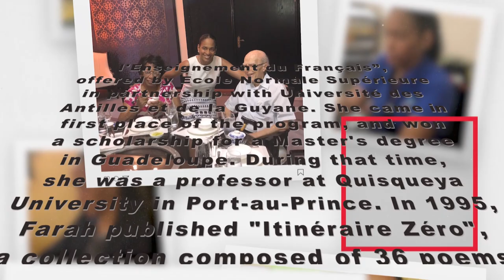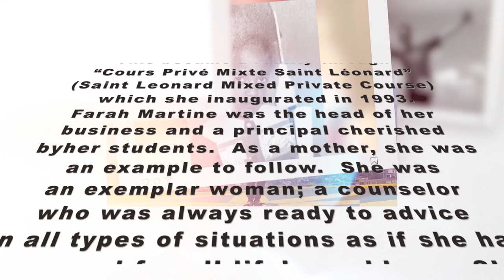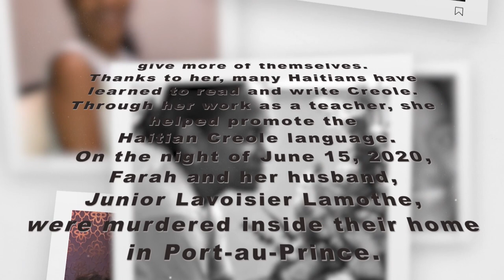THELAR honoring Farah Martine Lhérisson-Lamothe (With English text)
Who's Farah Martine Lhérisson-Lamothe?